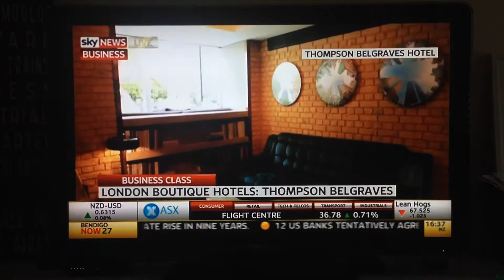HM's James Wilkinson on Sky News Business Class 14 September 2015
HM's James Wilkinson on Sky News Business Class 14 September 2015 talking Qantas' Hong Kong flights, The Star's redevelopment in Sydney, Joe's Bar at East Hotel in Canberra, 2015 HM Awards winners and London's top boutique hotels including The Laslett, London Edition, Belgraves a Thompson Hotel, Mondrian London at Sea Containers and The Sanderson.